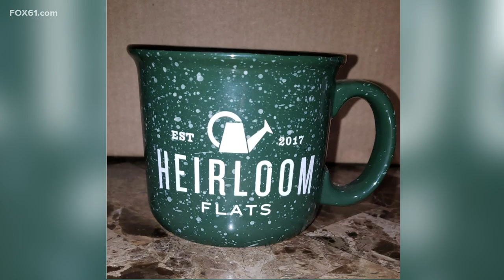Coffee Cup Salute: Heirloom Flats